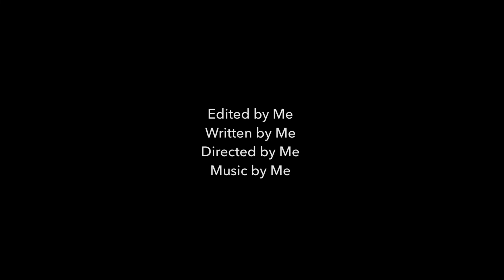Avengers Stop motion